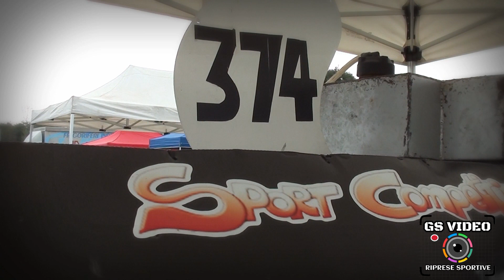Autocross Gonars | Alessandro Visintini | Proto D2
Gonars (UD) 18 ottobre 2020